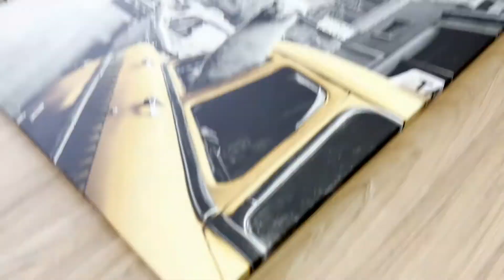Quadro Lhama no Táxi